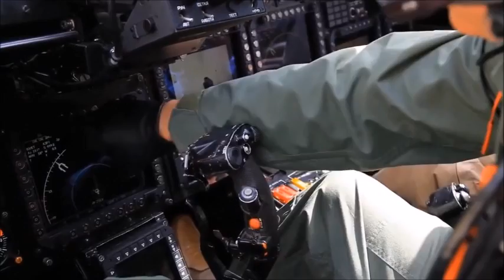Mauro Cannone Ka 52 Alligator